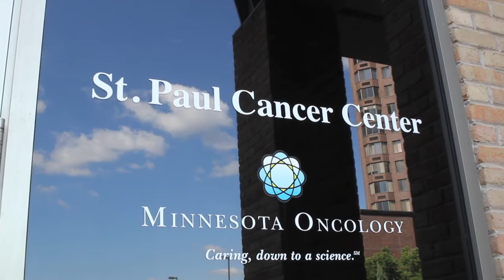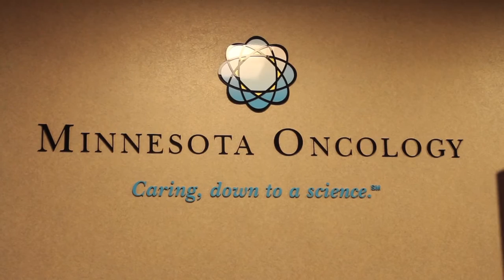Domingo G. Perez, MD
Meet Dr. Domingo Perez, hematologist and oncologist at our Saint Paul Cancer Center.